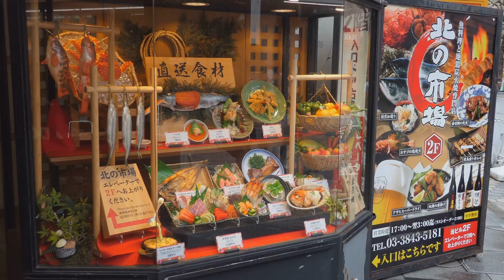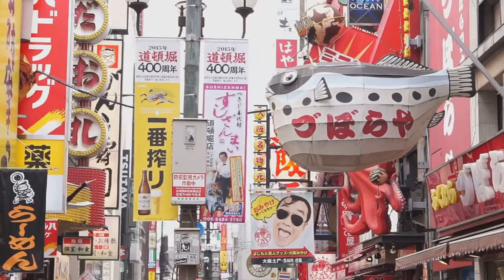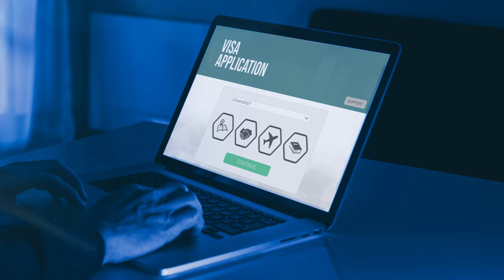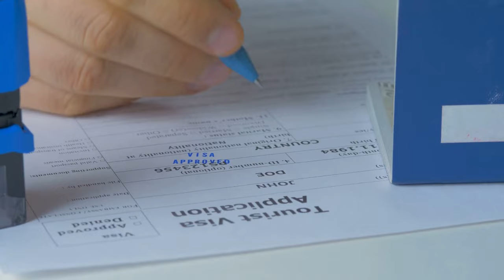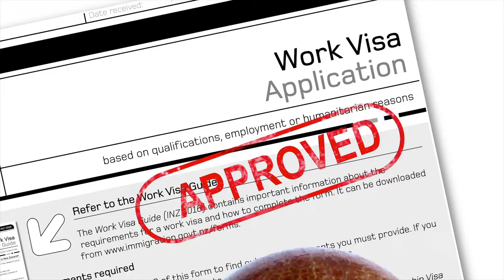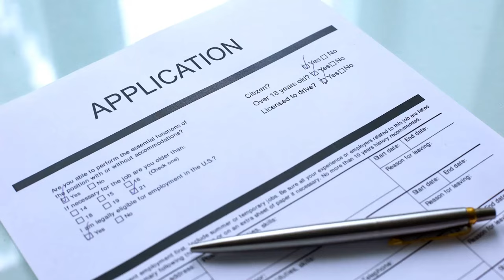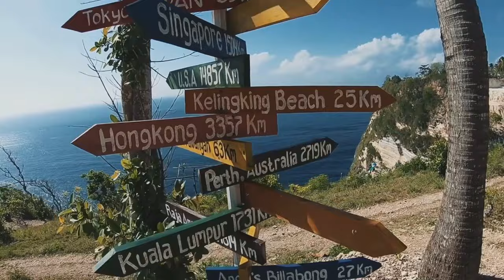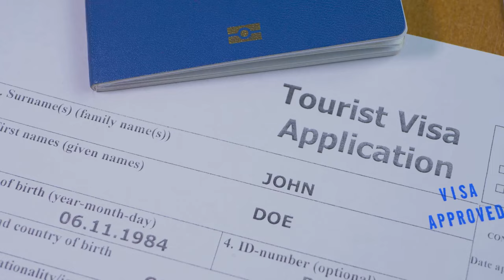BEST to Live? Japan, Philippines, Vietnam, Laos, Taiwan, or Malaysia?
Explore the diverse and captivating regions of Asia as we dive into a comprehensive comparison of Japan, the Philippines, Vietnam, Taiwan, Malaysia, and Laos! From the intricate flavors of Japanese cuisine to the vibrant street food scenes in Vietnam and Malaysia, we rate each destination on food, lifestyle, adventure, cost of living, and ease of obtaining a long-term visa. Whether you're a food lover, a culture enthusiast, or an adventure seeker, this guide will help you decide which Asian country could be your next home or travel destination. Discover why you might just want to pack your bags and explore these fascinating countries without the need for traditional guides. Let's unravel the unique experiences each country has to offer and find out which one resonates with you the most!

💬 **Comment** below if you've encountered any scams or have tips of your own.

OUTLINE:

00:00 Welcome to the Far East
00:53 A Deep Dive into Japan
03:55 Embracing the Chaos of the Philippines
06:54 Vietnam:A Symphony of Scooters and Street Food
09:56 The Wonders of Taiwan
13:36 Discovering Malaysia
17:53 The Tranquility of Laos
21:44 So, Where Will You Choose? WINNER?

Here at Robs Unreal Travel, I talk about the best countries to explore across  the globe as a digital nomad. I've got the deets on the cost of living, real estate investment, and the safest yet budget-friendly spots to live, retire, and have fun travel. Whether you're into just vacationing or considering living abroad, this channel is your down-to-earth guide to unreal travel. I am uncovering hidden gems for you!